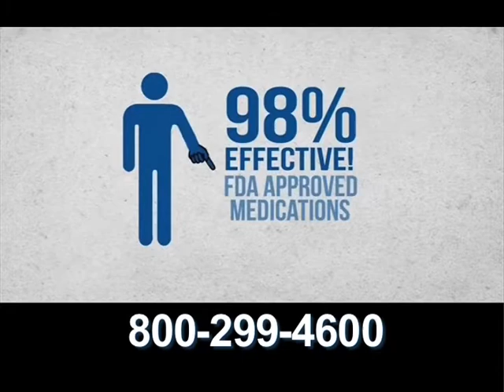QC BMG TCanh 091812